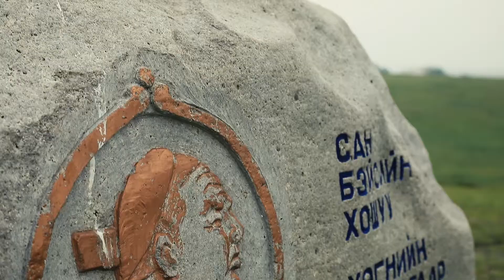NAR TOSSON SERGELEN - НАР ТОССОН СЭРГЭЛЭН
Нар тоссон Сэргэлэн нутгийнхаа түүхт 60 жилийн ойд зориулан гаргасан шинэхэн уран бүтээл. Дуучин МУСТА  Т.Даваасүрэн Б.Намнандорж, Д.Мягмар, Аяыг- МУСТА Д.Энхзаяа
Үгийг- Э.Дөлгөөнцэцэг